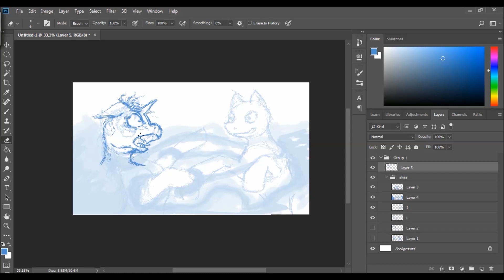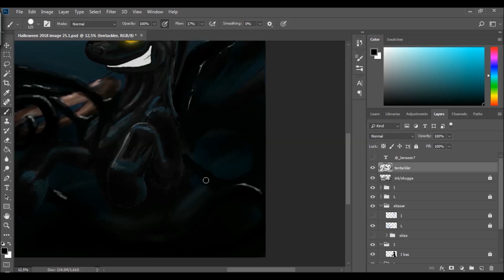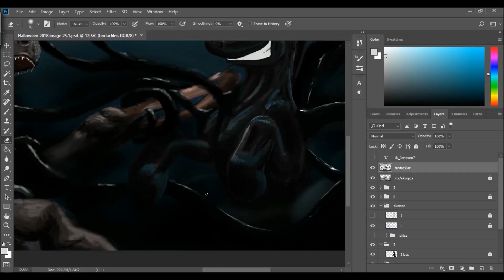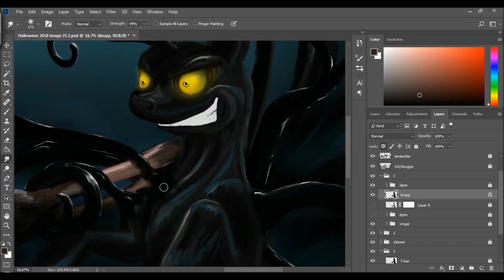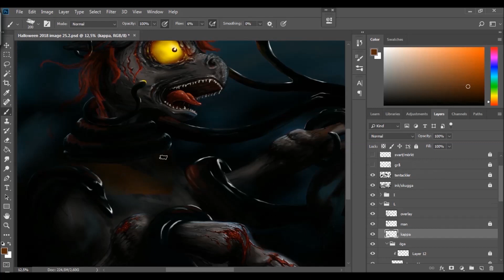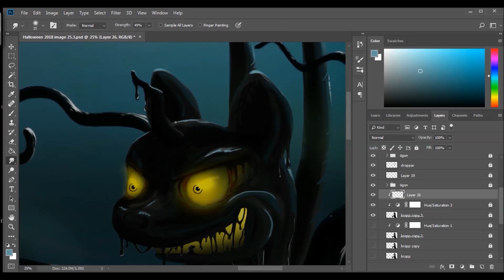[MLP GORE] TLN The Final Battle [Commission] Speedpanting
Did you like this video?

This is my second image from the story "The chronicle of curse word part 2." by The lost narrator.

This image is in 2 versions. One with the mask and one without. This because I had totaly misunderstod that Curse word did had here mask on in this scen. I didn't notist it undtill I was almost finish with the painting. So I added the mask on a seperate layer.
I have this image on my desktop right now and it changes between the two images every 10 min.

It was really funny to work with this piece and it was so funny to work with so many talented people.

A lot have happened since Halloween last year and the year before that. I have developed a lot in my painting skills since 2016 and it always funny to se the development through the years. =)

Time it took to paint this piece 25h and 18 min

Programs:
Media Encoder